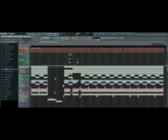MGK Feat Waka Flocka Flame Wild Boys Instrumental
MGK Feat Waka Flocka Flame Wild Boys Instrumental MGK Feat Waka Flocka Flame Wild Boys Instrumental